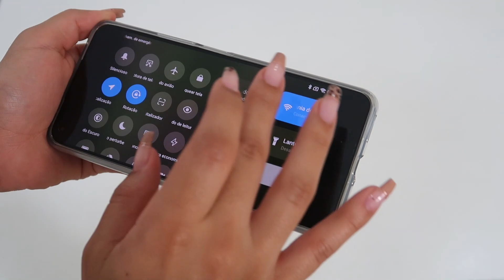SERÁ QUE APROVEI? UNBOXING E PRIMEIRAS IMPRESSÕES DO XIAOMI MI 11 LITE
Iaaaê gente, tudo bom com vocês?? meu primeiro unboxing de um Xioami, espero que gostem, não esqueçam o like do dia hem e claro já se inscreve ai pra ficar por dentro dos próximos videos :)

Rua Santa Ifigênia, 574, loja 09 - São Paulo Capital

• LOJAS PARA IMPORTAR DA CHINA:

01:00 Apresentação
01:05 Começo do Unboxing
01:46 03:59 Primeiras Impressões
04:00 07:19 O que vem na caixa
08:00 09:03 Tudo sobre a Tela
09:04 09:39 Especificações
09:40 10:23 Sobre a câmera
10:25 10:58 Sobre o áudio
10:59 12:55 Onde comprar
12:56 Espero que tenha gostado, te vejo aqui no próximo video :)